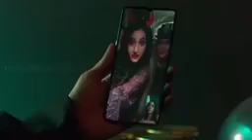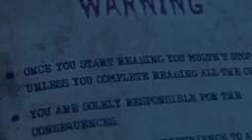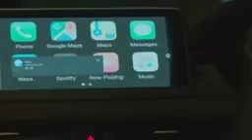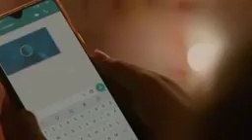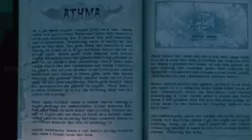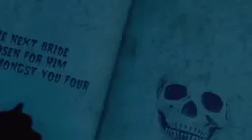BOO (2023) South Indian Horror Movie Explained in Hindi | Movies Ranger Hindi | Film